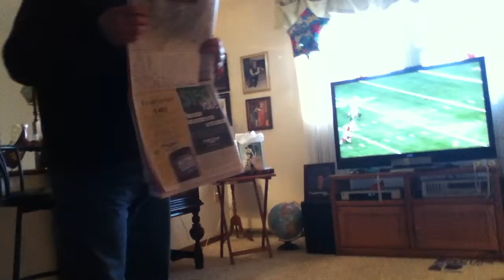Molly The Cat Flips Out!